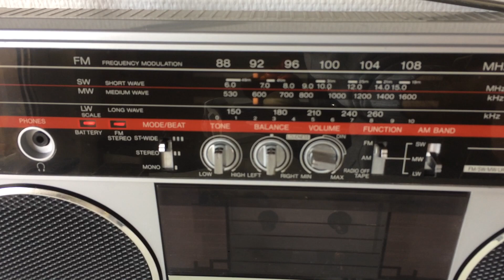Boombox TOSHIBA RT 6035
Find it on Ebay fully serviced by Boombaytech !